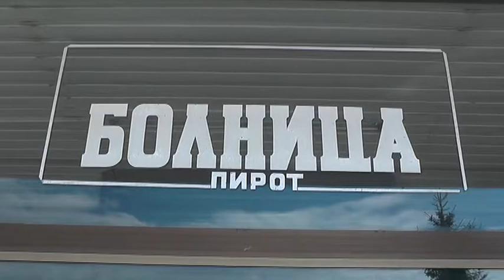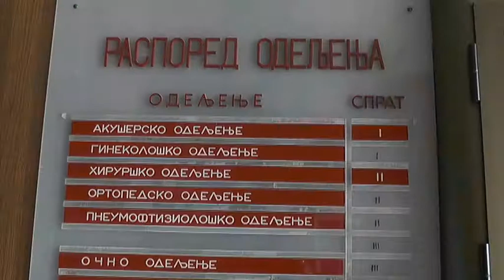DO BOLJIH USLOVA U BOLNICI UZ POMOĆ DRŽAVE I GRADA